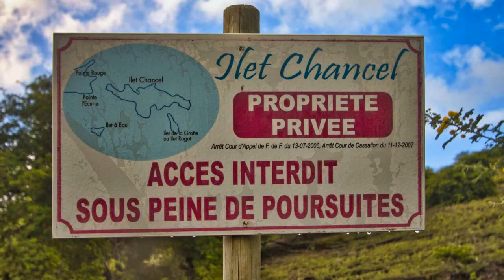14/14 Martinique - Ballades du Delphis, A.I.E. (A Moun'La), Bleu jaune et vert - La Compagnie Créole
Les Ballade du Delphis
Ausflugstag auf dem Segelschiff zwischen den Inseln Robert und François.
Auf dem Programm: die Inseln Loup-Garou, Chancel - Beobachtung der Leguane, Madame, das Baignoire de Joséphine, die Sandbänke und das Korallenriff. All-Inklusive.